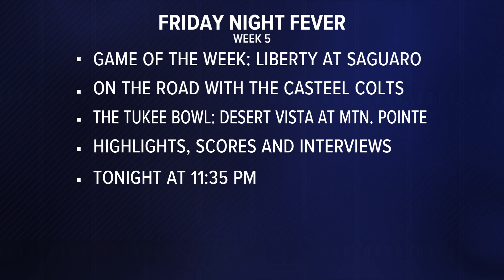FNF on the road with the Casteel Colts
12 Sports' Lina Washington takes a walk down memory lane with her former school principal, Jayson Phillips.